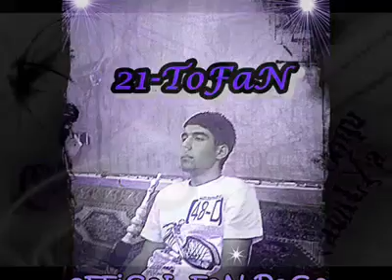BaĞLaR CLaN Ft GüNeYDoĞu FamiLYa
fuat demir